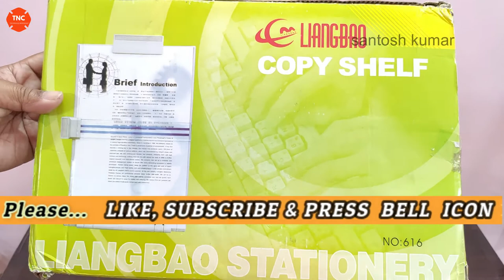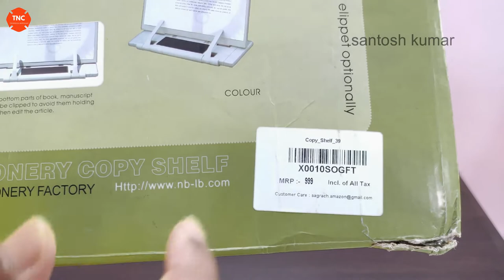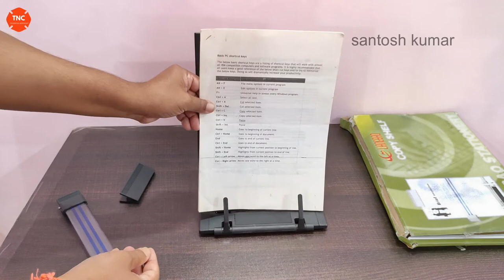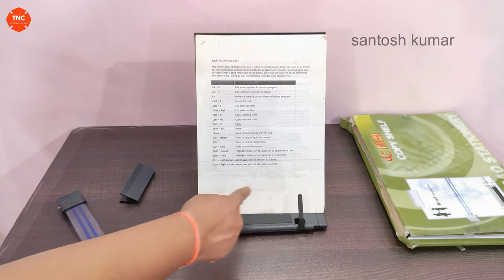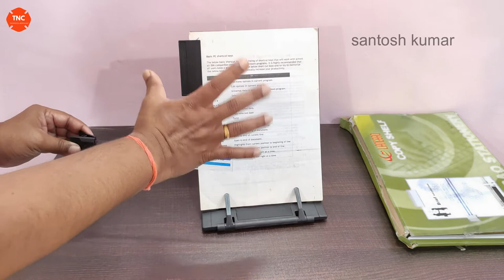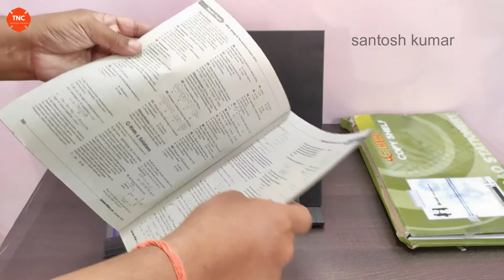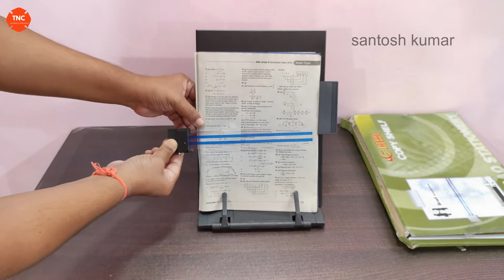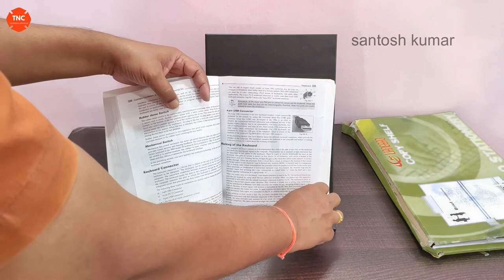BOOK READING STAND | BOOK READER STAND | NOTE BOOK DOCUMENT PAPER STAND | COPYSHELF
In this video I have shared Unboxing Review of Book Note book Document reading Page holder reading stand Paper holder reading stand in Hindi.

Some of its related specifications are: -This is a stationary product. This is also known as book reader stand or book reading stand or note book reading stand or document reading stand. Page holder stand or paper holder stand. This is made of metal. Some other models are made of plastic. It has adjustable position. The color is black. It has 7 grooves offer 7 different viewing angles. Includes a removable line guide for highlighting text. An adjustable document clip can be placed on the sides of the edges. It is also foldable. It is sturdy and compact. This is also known as copy shelf. Mostly useful for students or home or office or school or library. Display books allowing for easy turning of pages.